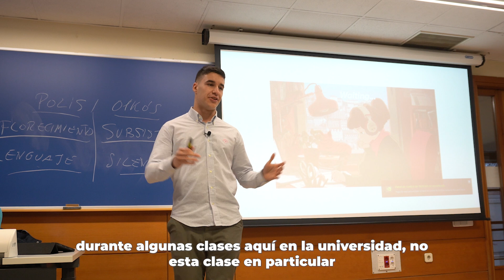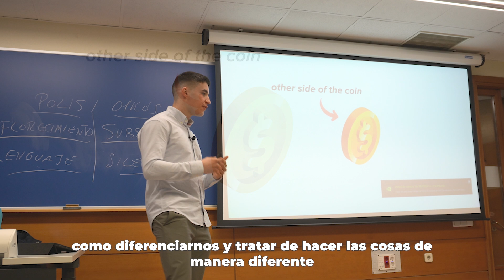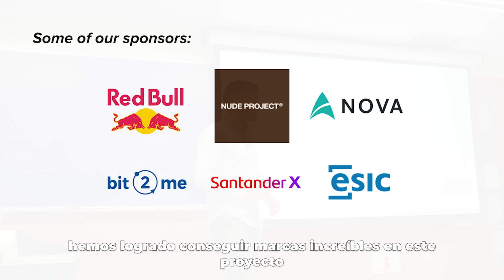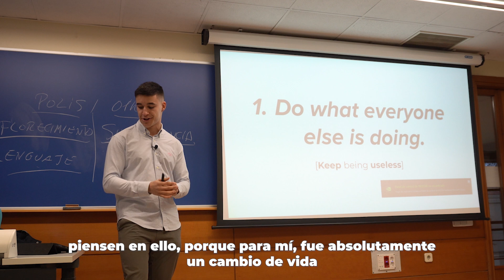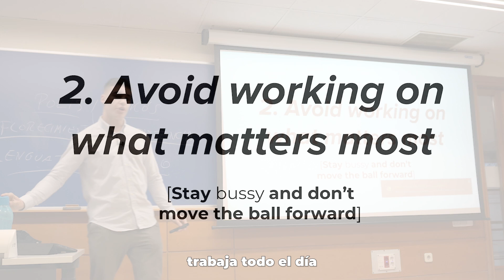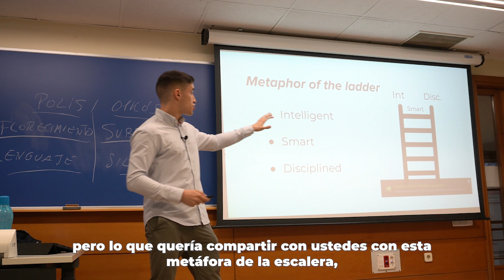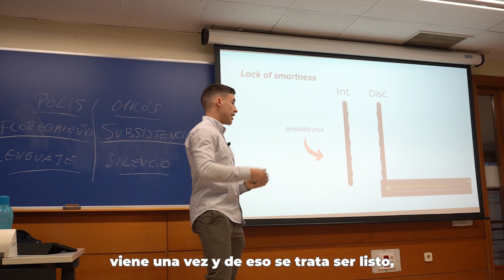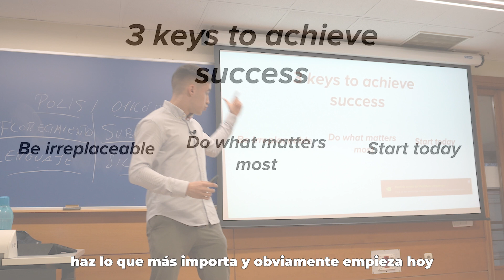Cómo tener una vida miserable (charla en inglés)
La gente en la universidad está apamplada esperando que alguien tome las decisiones de tu futuro por ti. Hoy toca charla de sentido común sobre qué NO hay que hacer para tener una vida miserable.

Charla impartida en la Universidad Carlos III de Madrid.